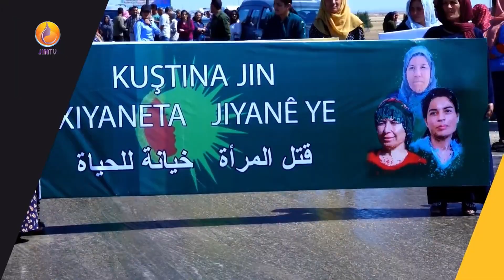JINTV |7.GÜN - Filiz Koçali - Nursel Aydoğan-Elif Kaya-Besime Konca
Yayınlarımızı

JintvOfficial_Tr

JinTvOfficial Telegram